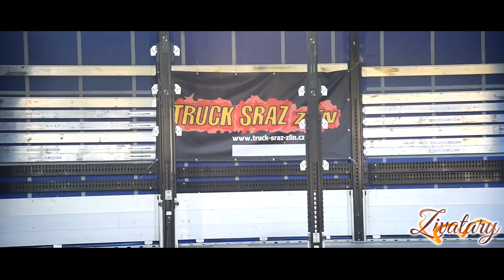AFTERMOVIE: Truck Sraz Zlín 2023 // *CZ*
As the 9th truckfest for me in this season, Zlín also gave me some good memories- here are a few of those. :)

With this one, the main season is finished, so we bounce back to the walkaround and loud pipes cruising videos; as well as starting individual photoshootings again.

Zlín, Czech Republic, 2023